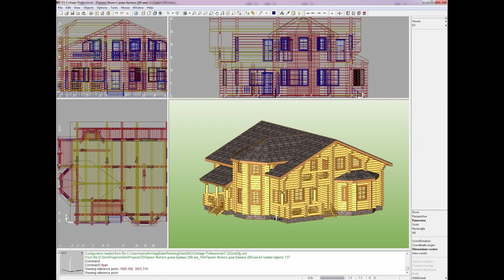Log Home Design Software Market Import-Export l Mk News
BREAKING NEWS:-Pune, Maharashtra, December 23 2021 (Wiredrelease) Market.Biz –:Global Log Home Design Software Market report provides up-to-date and useful market information by Product Type(Android, IOS, PC), and Variety of uses(Designers, Hobbyists). The study adds a larger share of the Log Home Design Software market by satisfying supply and demand from customers. Keeping up with the new Log Home Design Software innovations in the technological field will reflect tremendous growth in the coming years. The growth opportunities in the Log Home Design Software market based on top competitors and threats to the market growth are covered in depth in this research document.

christmas date,
buy lottery tickets online,
house design software,
langlaufen,
algopix,
-This video is purely fan-made, if you (owners) have seen your content and want to remove this video,
Before doing anything. We will repectfully remove it immediately. please don't use YouTube strikes! So much love!